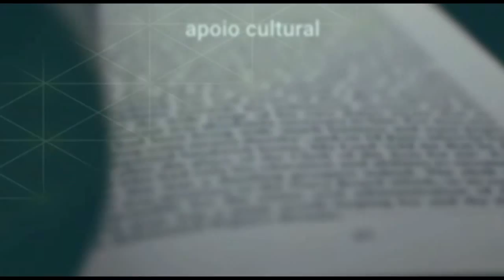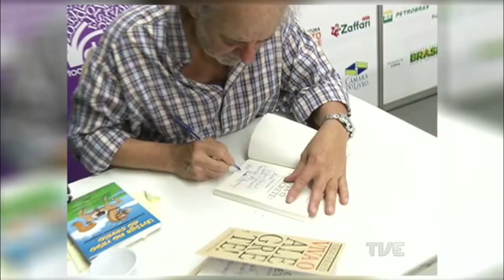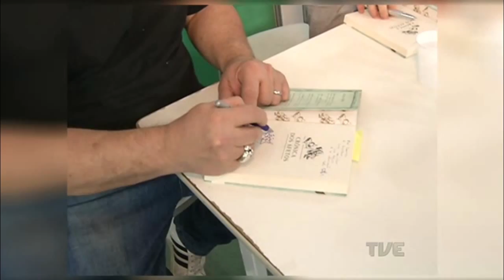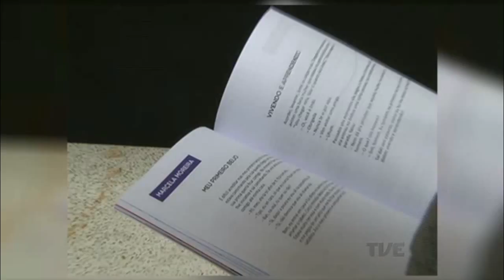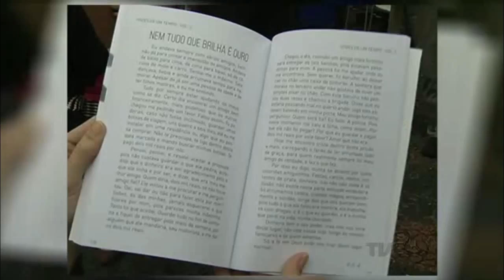Conexão Feira Livro TVE | Segunda Edição 12/11/2015